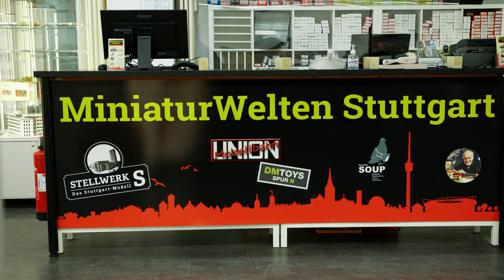Hagen von Ortloff im INTERVIEW bei den MiniaturWelten Stuttgart!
Die Eröffnung der MiniaturWelten Stuttgart hat Hagen von Ortloff ebenfalls begleitet. Er unterstützt die MiniaturWelten Stuttgart selbst mit einer kleinen Ausstellung.

Wir haben die Gelegenheit genutzt und Ihn ein paar Fragen über die Anlage und nach seinem Eindruck gefragt. Das komplette Interview könnte Ihr euch in diesem Video ansehen.